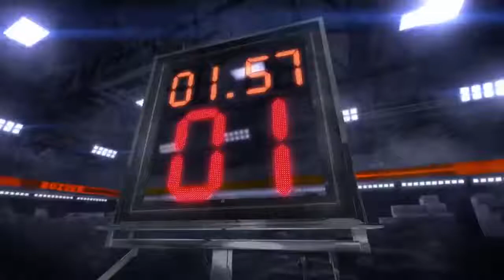GameTime: Dirk Nowitzki's Tennis For Charity | 2016 NBA Offseason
Watch this segment on the Mavericks' Dirk Nowitzki using Tennis to gain recognition for charity.